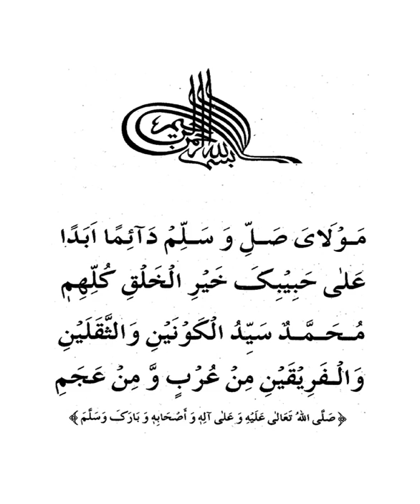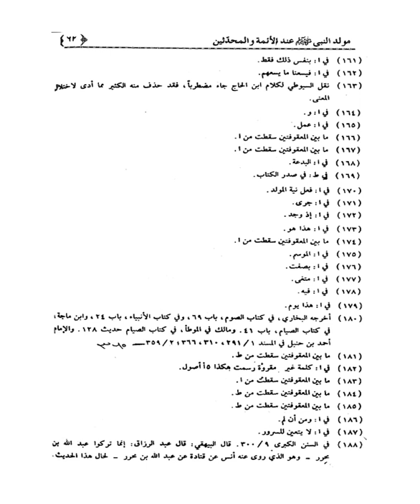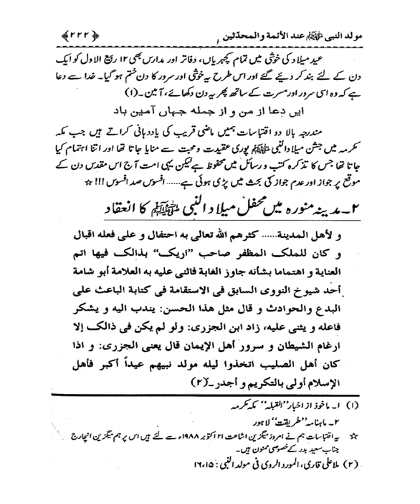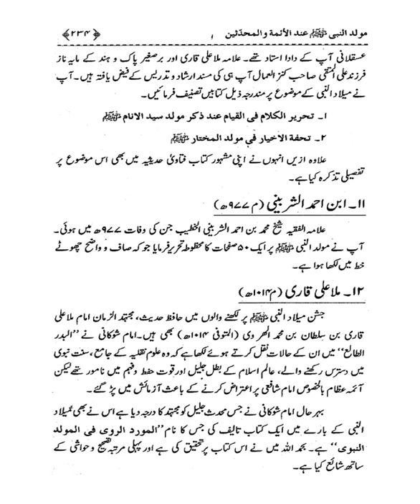muladin ul Nabi |Dr Muhammad Tahir ul Qadri| Minhaj ul Quran Book